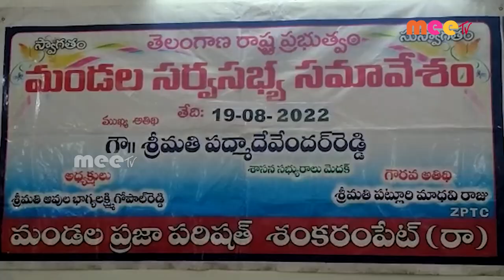సమావేశం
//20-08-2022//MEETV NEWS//